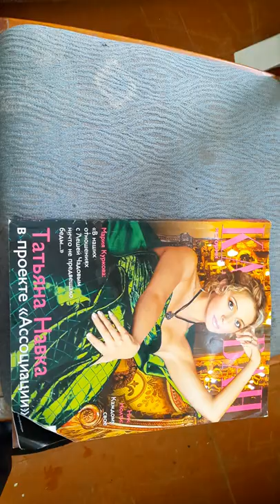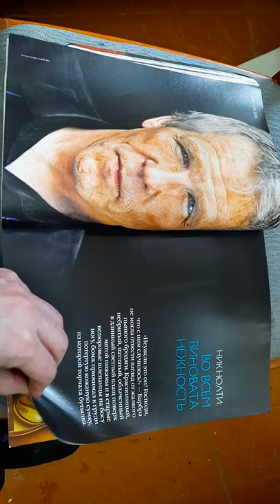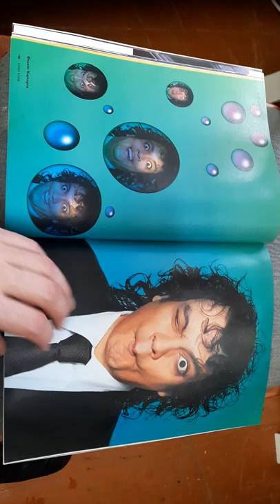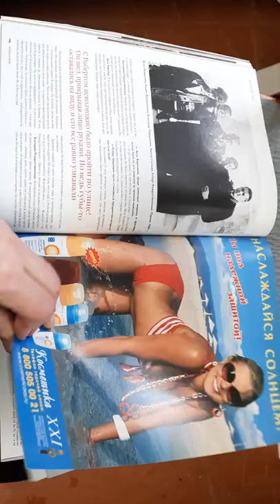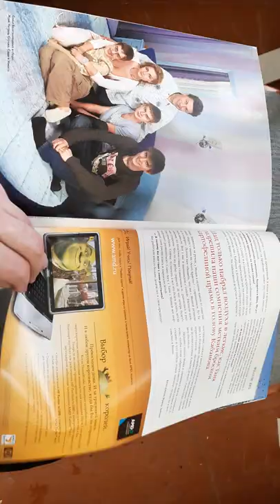Караван историй 2007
Журнал Караван историй июнь 2007 с молодой Татьяной Навкой